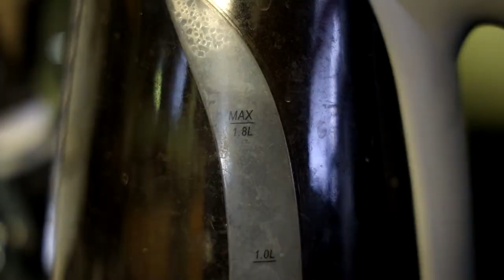Sniper: Assassin's End Movie Review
So I finally caved in and watched a film project I worked on. And while the movie isn't that great, it was fun to see what I found!

Here is my IMDB, i'll probably regret posting this ...